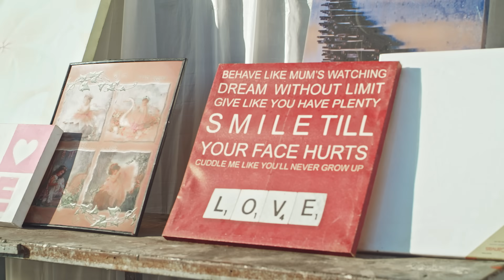King 98 X Jux ft Sheby Medicine - JOGODO [Official Music Video]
Zimbabwe  and Tanzania at it again for a second dose of banging tunes !!!

Party mode switched on with a BANG

For more thrilling music and entertainment updates from the King himself , keep it locked and follow on :-